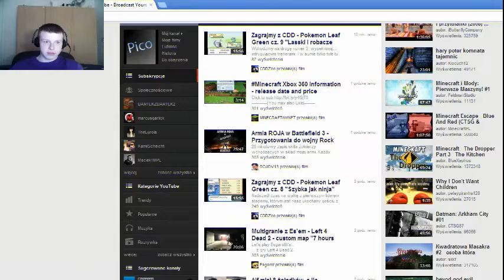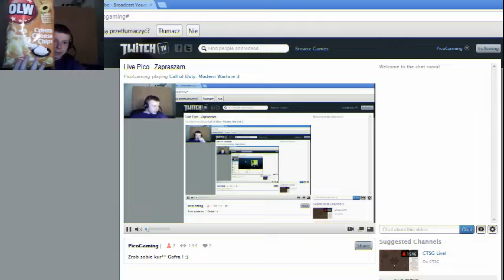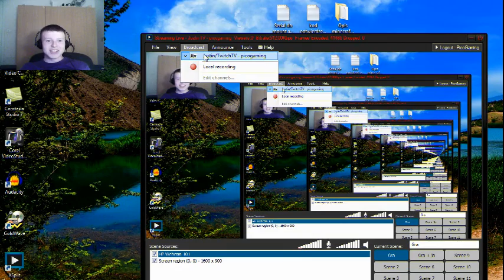Live Pico z MW3 z xBlayeRx